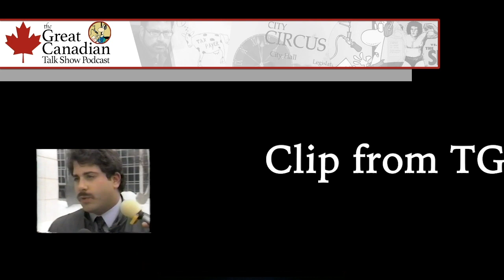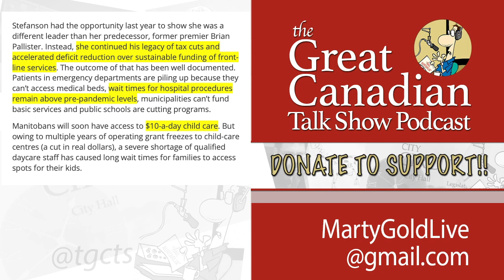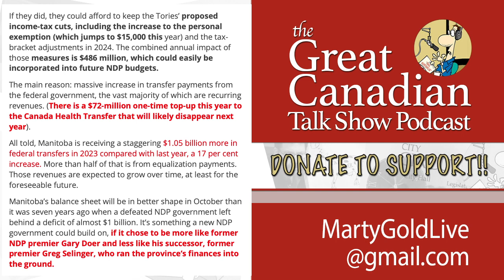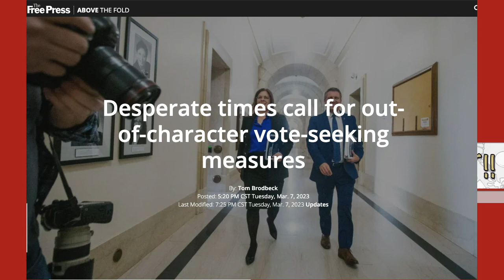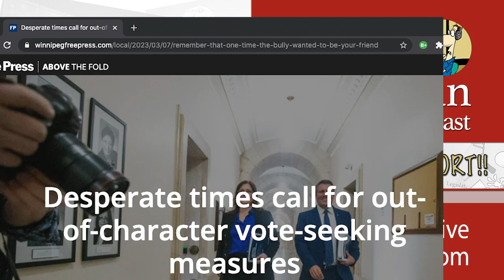Free Press Scrapped Headline Smearing Manitoba Premier - The Great Canadian Talk Show- March 12 2023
Provincial budget coverage ain't what it used to be:
Tom Brodbeck's column in the Free Press was full of funny backtracks compared to his pre-budget burial of the 'Hail Mary' playbook of the PC government. Is he a comedian?

"It's unlikely she'll find a receptive audience" for "a decent budget" that increases key spending -and puts money back in Manitoban's wallets? What about the 'buffoonery' he predicted in his Feb. 27 column?

With leader Dougald Lamont trying to horn in on NDP turf, the Manitoba LIberal Party budget response also earns a laugh or two. Hear what really hasn't worked for decades- the MLP approach to attracting voters.

During the break, Marty realized there was a big-time tell in the change of headline for Brodbeck's budget analysis. First he goes over the football-play language in the budget preview story, and then breaks down Dr. Tom's new prescription for the NDP: Wab Kinew should vote against the budget - and become a right-wing New Democrat.

Wait to hear the original title the Mountain Avenue gang created for the column-  there's no doubt they wanted to paint Heather Stefanson as something she's not, to manipulate voters.

The TGCTS podcast delivered unique, effective coverage of the Winnipeg civic election and explaining the controversies that sunk Glen Murray at the ballot box. Heading into the Manitoba election, we're ramping up the schedule, and continue to work on investigative stories like the cover-up of antisemitism at the University of Winnipeg Collegiate.

We earn your support by talking about the things that don't fit the typical media narrative:

NOW you can watch podcast highlights and full episodes - TGCTS on YouTube

Winnipeg, Manitoba, MB election, NDP, PC, Heather Stefanson, Wab Kinew, Dougald Lamont, finances, Free Press